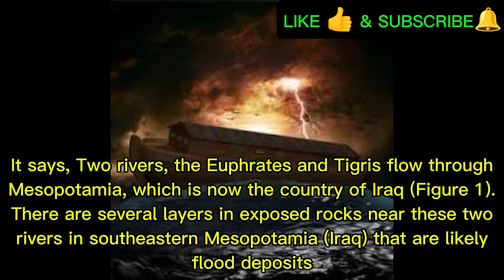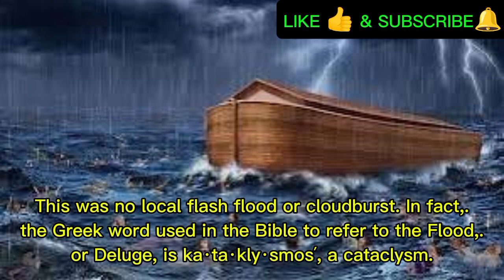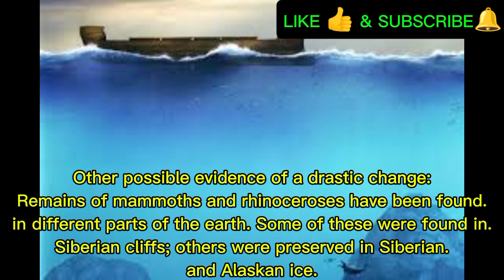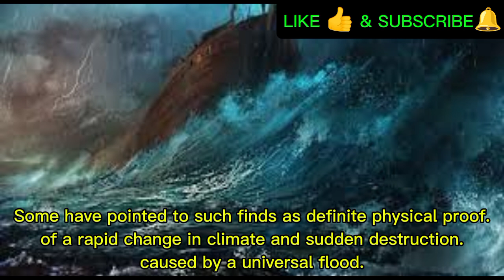Only 8 person survived in this Great Flood! Believe it or not! | Information Released